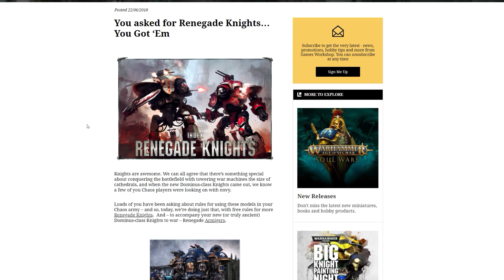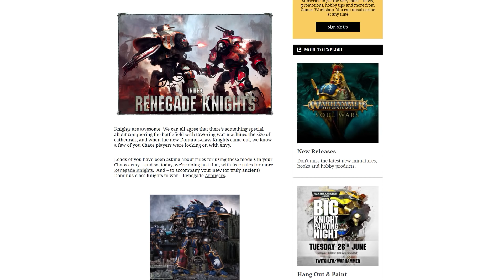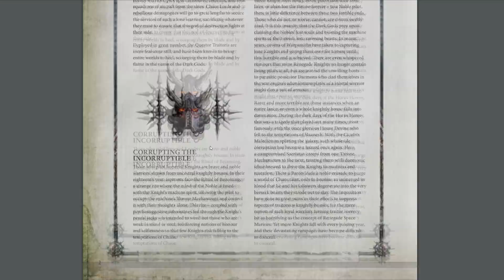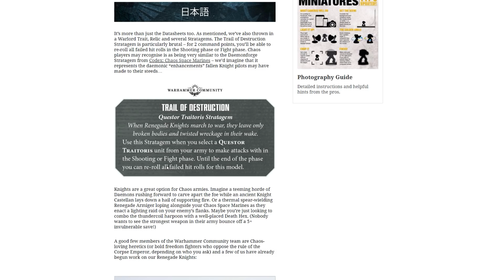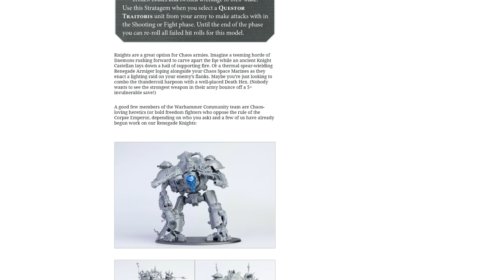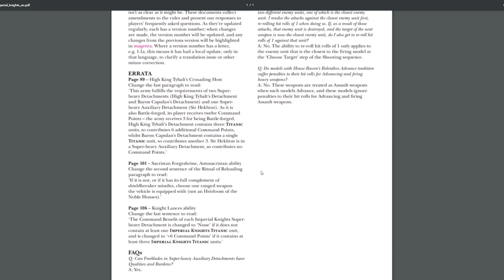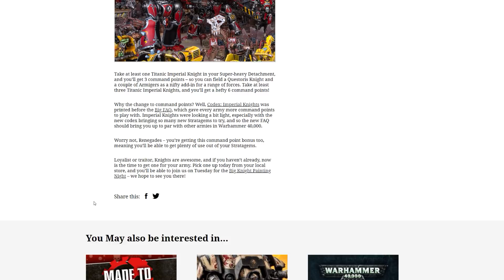Renegade Knights are HERE! You shall BE PURGED!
Renegade Knights have arrived in Warhammer 40,000 8th Edtion! With having new rules to march your foul beats of War, you also get a Warlord Trait, Relic and several Stratagems. Let's take a look at this Heresy and discuss Index Reneage Knights!

Pages of Interest